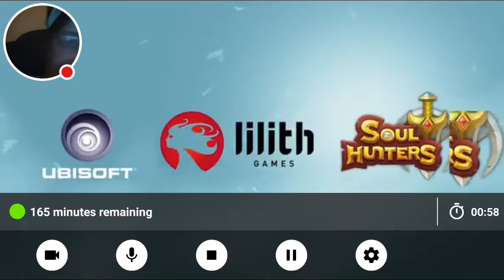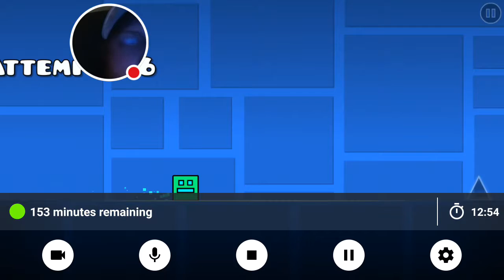Happy fourth of July Geometry Dash edition